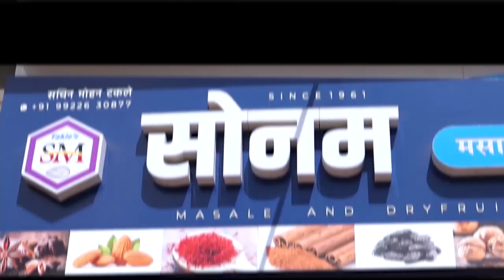गोपीचंद पडळकरांना बारामतीतून भाजपकडून अजित पवारांच्या विरोधात उतरण्याची शक्यता ?